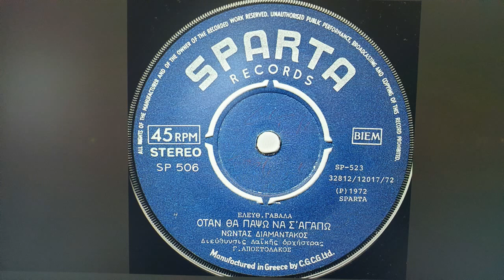ΟΤΑΝ ΘΑ ΠΑΨΩ ΝΑ Σ ΑΓΑΠΩ///ΝΩΝΤΑΣ ΔΙΑΜΑΝΤΑΚΟΣ